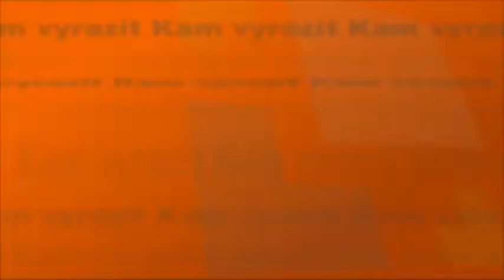Kam vyrazit - říjen 2015